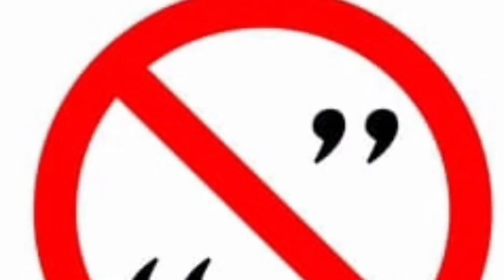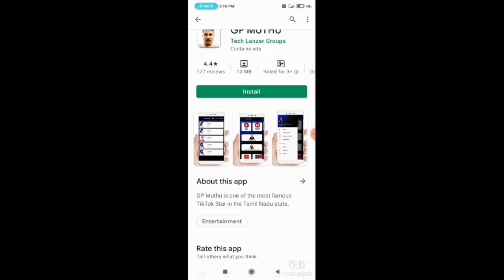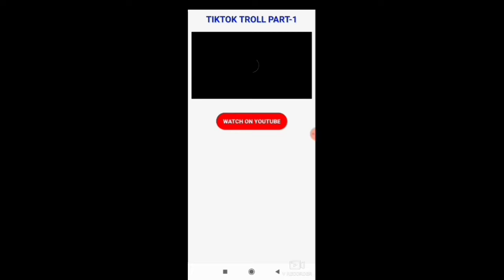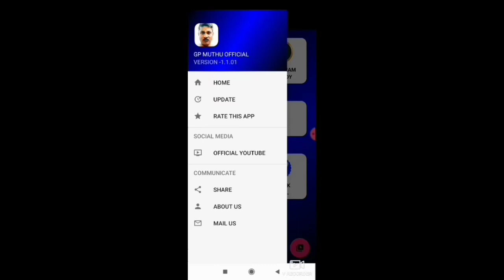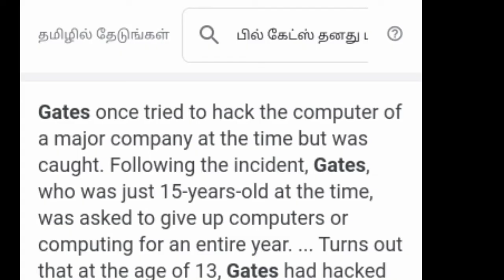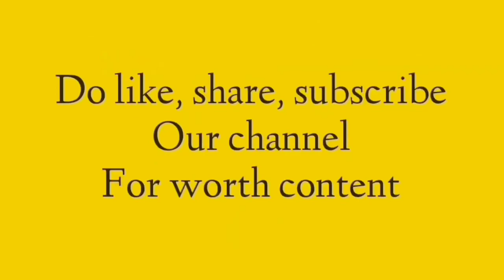gp muthu app tour